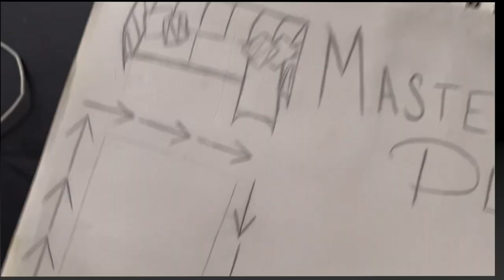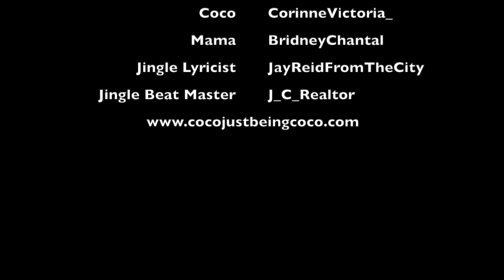Coco Just Being Coco: Season 2 Episode 89! Master Plan